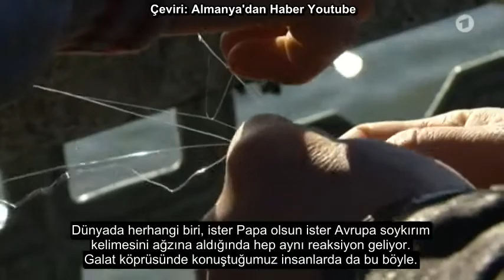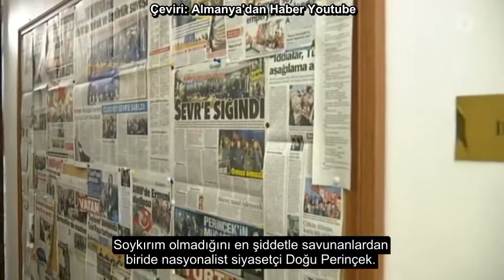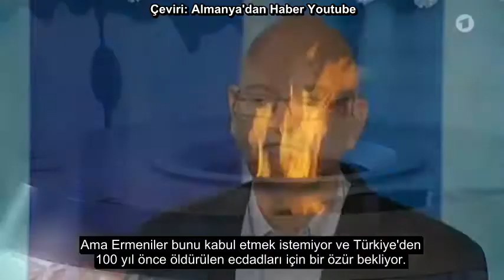Türkiye-Ermenistan Soykırımı' mı Tehcir' mi?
Videoların içeriği kendi görüşlerimi yansıtmamaktadır. İçerik birebir çeviridir!

Yayın tarihi:2015

Şu videolara da bakabilirsiniz